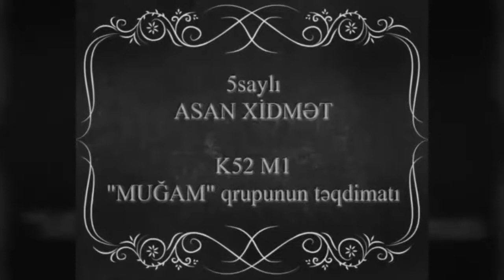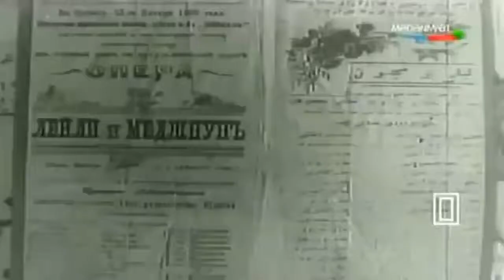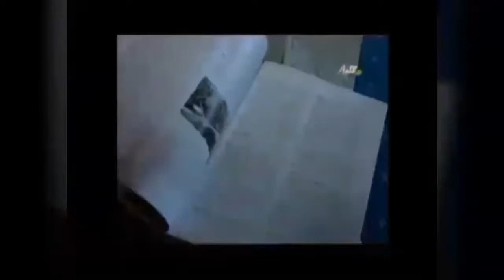5 saylı "ASAN xidmət" könüllülərinin K52M1 adlı qrupunun təqdimatı